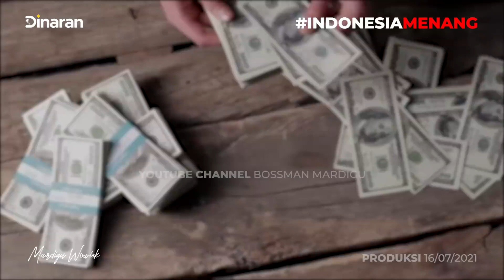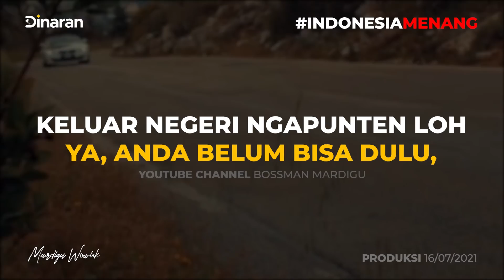[PART 2] KETIKA BOSSMAN MARDIGU JADI PRESIDEN NEWMIND !!!